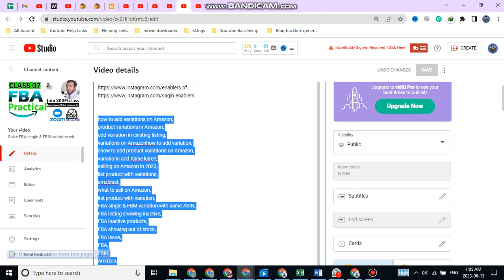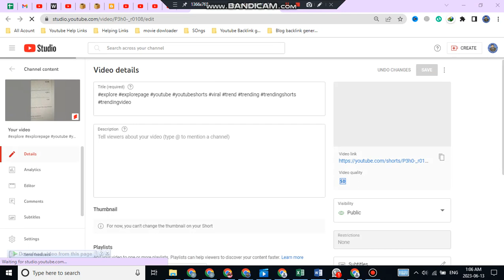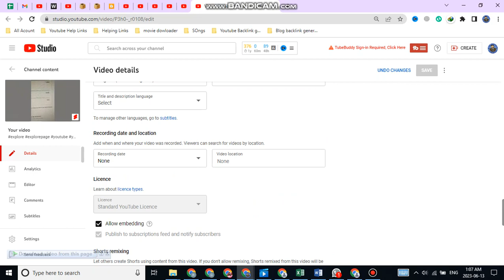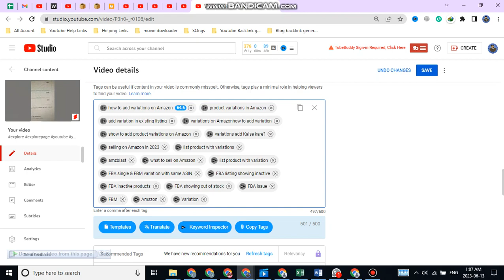How to SEO YouTube videos | Rank Your YouTube Videos | Free YouTube SEO course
Here it is, a free YouTube SEO Course by Gd Mentor. In this video, I have made a video tutorial in which I will teach you How to Earn Money from YouTube and how to grow YouTube channel with the help of YouTube Video SEO. It is important for YouTubers to rank their videos and it can be done with up to the mark YouTube SEO along with good content. Creators can Make Money From YouTube and show their creative talent at the same time. So without any further ado, Enjoy your Free YouTube SEO Full Course in Urdu.

People Who Watched This Video Also like:
1) Daraz per online selling karke 10 lacs rupay kamanay wali khatoon
2) 16 Year old Makes 6 Lac per Month from Karachi
3) Interview of EARNING & LEARNING
4) Easy Online Earning By Download & Upload | Easy Earn Money Online
5) How I Do YouTube SEO and Keyword Research

 WATCH MY LIFE STORY:
# How I became a Millionaire |

# PR Team: PR.Chaiwala.com
# I'm Hiring: Jobs.Chaiwala.com
# Get Interviewed: Guest.Chaiwala.com

★ My Domains for Sale:
# Portfolio: Salaam.com

# My Story |

 • Azad Chaiwala kon...